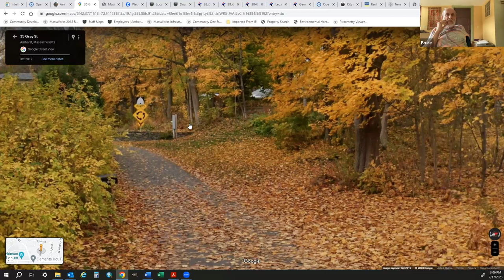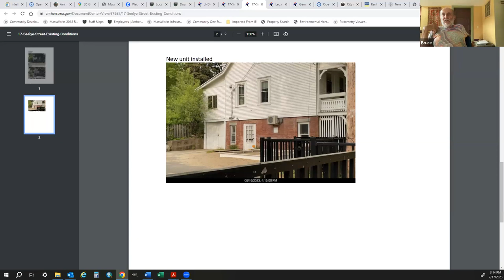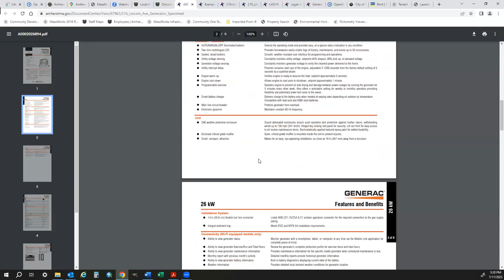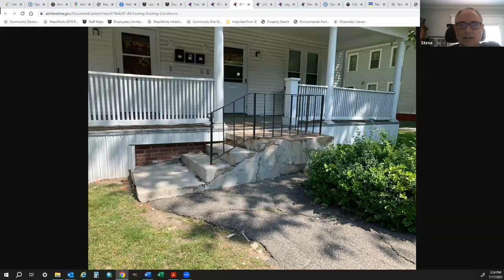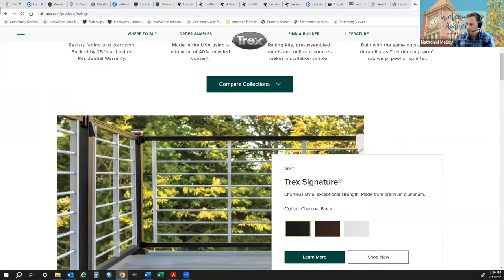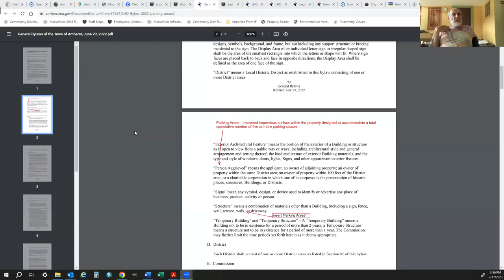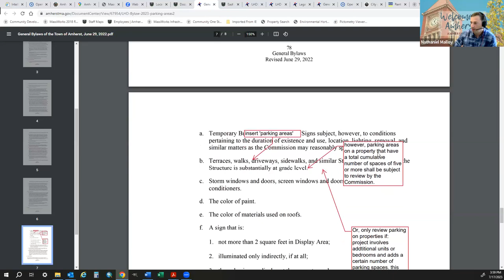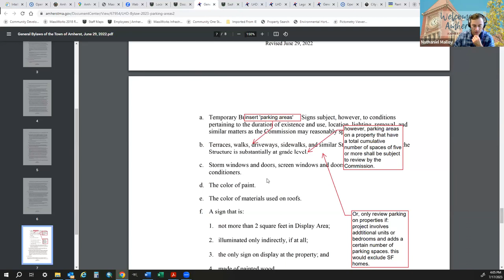Local Historic District Commission Jul 17, 2023